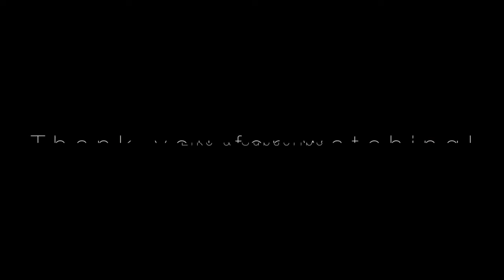My Shoe Collection '14 | iamemmawilde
I thought I'd do a shoe collection video as these are usually really enjoyable to watch. I don't have loads of shoes in comparison to some but I have a fair amount! :)

SHOES STILL AVAILABLE »

NEW LOOK White Cut Out Flats - still in stores

MUSIC »